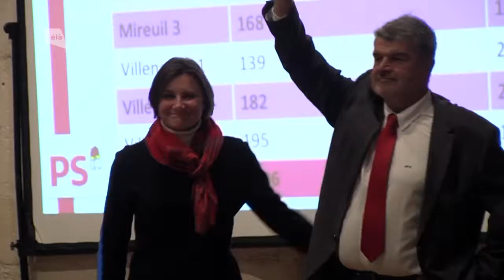Célà tv Tout images - Primaire citoyenne La Rochelle, A-L Jaumouillié appelle au rassemblement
Elue avec 1840 voix sur 3656, Anne Laure Jaumouillié a appelé à un rassemblement de la gauche